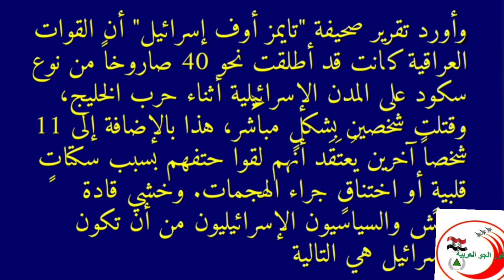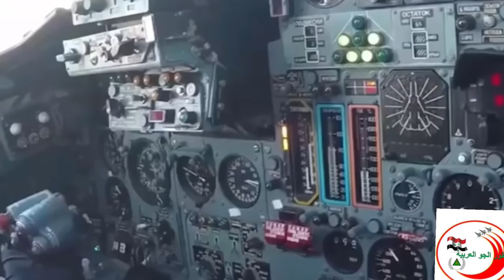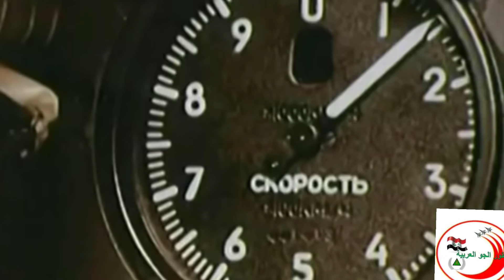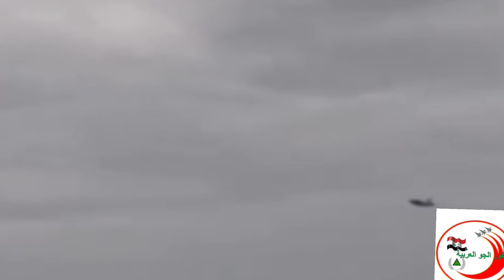التخطيط والردالعراقي على ضرب المفاعل العراقي المؤجل@Suqour​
تابعت الولايات المتحدة الامريكية فصول الحرب مع ايران حتى نهايتها، فكانت تقف الى جانب العراق أحيانا لتمرير أجندة معينة والى جانب إيران تارة أخرى وكانت تنظر لانتصار العراق بعين الريبة والتهجس والخوف من المجهول ففي نهاية عام 1989 أعدت ألمخابرات المركزية الامريكية تقريرها الذي تضمن ان العراق ينوي مهاجمة إسرائيل والتوسع على دول الخليج العربي ويقترب من انتاج الاسلحة النووية والبايولوجية والكيمياوية (مثل الكيماوي المزدوج)، بدورها إسرائيل أعتبرت ذلك تصعيداً ضدها متضامنة مع المخطط الاستراتيجي الامريكي البريطاني وهددت بضرب كافة منشآت التصنيع العسكري ذات العلاقه بانتاج الاسلحة الكيمياوية، مما أثار حفيظة الرئيس صدام حسين للمرة الثانية وصرح لكافة وسائل الاعلام بانه سيدمر نصف أسرائيل باستخدام الكيمياوي المزدوج  إذا ما اقدمت اسرائيل على تنفيذ تهديدها.

في هذه الفتره قامت إسرائيل باعمال استفزازية تهدد الامن القومي العراقي مثيرة أعصاب ألقيادة السياسية العراقية.
الفتره ماقبل 18 آذار (مارس) 1990 التي بدأت تتصاعد فيها التهديدات الاسرائيلية، عليه كُلفت قيادة القوة الجوية بمواجهة هذه التهديدات وعلى الفور جرى تصوير المواقع العسكريه في المستعمرات والمدن والمطارات والاهداف المهمة الاخرى ضمن مدى التصوير المائل لطائرات الميراج ف1، وشكلت هذه الصور وثائق رئيسة للتخطيط لضربات الرد المفترضة من قبل القوة الجوية العراقية باستخدام الاسلحة التقليدية، وفي سبيل ذلك بوشر باعداد خطط انفتاح القوة الجوية والحماية والتدريب العملي والتمارين التعبوية.
بعد 18 آذار (مارس) 1990 وعند تصعيد التهديد الاسرائيلي للعراق اصبحت مهمة قيادة القوة الجوية والدفاع الجوي التخطيط لضربة جوية شاملة بكافة الجهد الجوي المتيسر من الطائرات المقاتلة القاذفة والمتصديات (الميراج/ ف1 ، السوخوي/ 24 ،السوخوي/ 22) لمعالجة أقصى مايمكن من الاهداف الاسرائيلية على أن يكون الرد فورياً وباسرع وقت (36 ساعة) ويتم الرد مباشرةً دون الرجوع للقيادة العامة.
يروي احد قادة التشكيلات المشارك ضمن تشكيل الضربة الجوية الشاملة لاسلوب التخطيط والتدريب لتنفيذ الضربة من الجهد المخصص من السرب متعدد المهام 121 سوخوي 24 .
# طيار